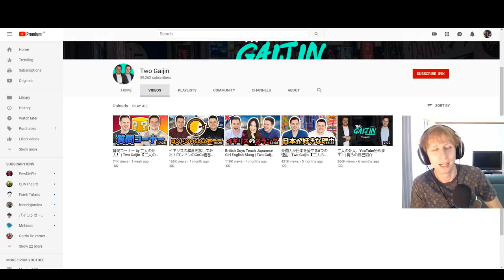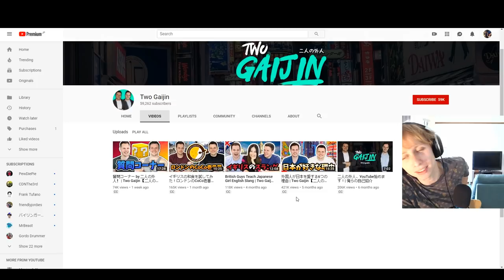外人は何故日本が好きなのか？TWO GAIJINの6つの理由!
Two Gaijinの動画でも見てやってね